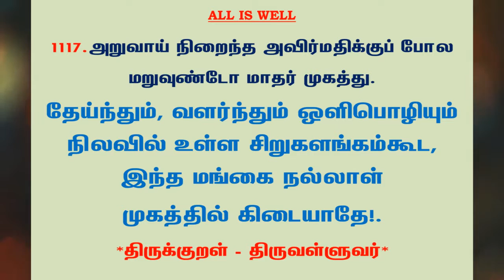#1199 | தினம் ஒரு திருக்குறள் - குறள் 1117 | Kural 1117 - Daily One Thirukkural